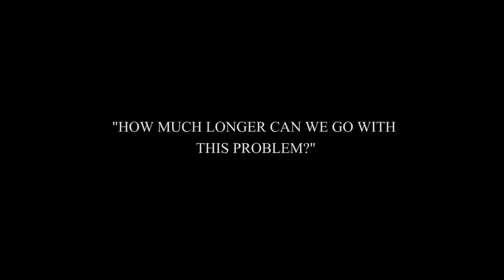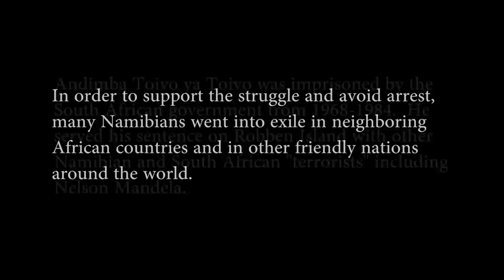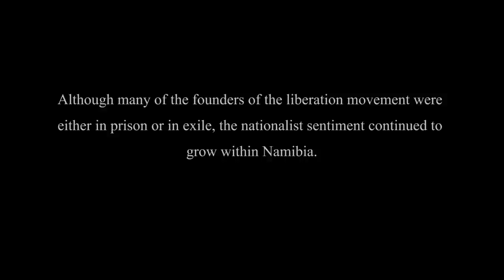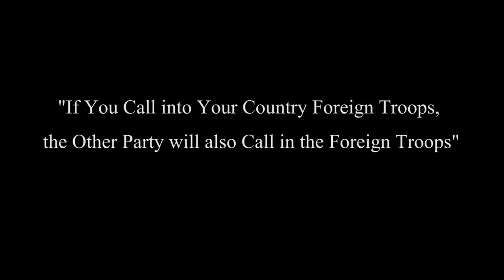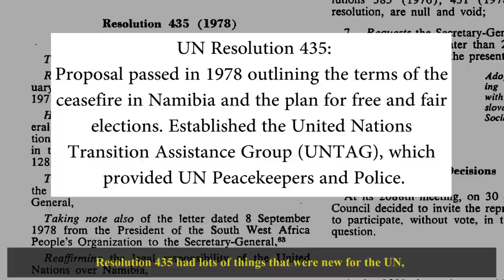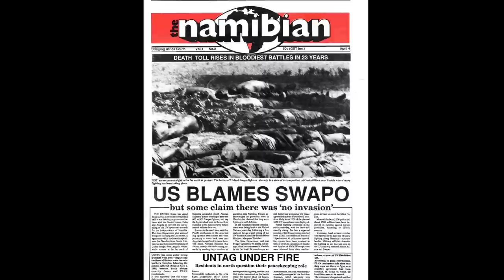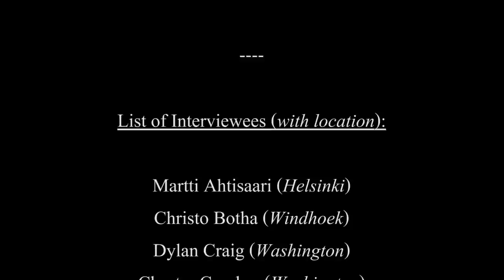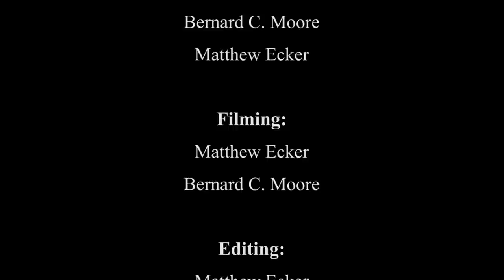"Our Voices:" From Windhoek to Washington: An Oral History of the Struggle for Namibian Independence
One of a three-part Documentary Series on Namibia.

This film presents an oral history of the anti-apartheid struggle in Namibia. Focus is given to the international political elements such as the Cold War, United Nations, and solidarity movements.

Interviewees include:

Hage Geingob: Prime Minister of Namibia
Andimba Toivo ya Toivo: Founder of OPC and SWAPO
Ben Ulenga: Trade Unionist
Martti Ahtisaari: Former President of Finland, Nobel Prize Laureate
Chester Crocker: Former Assistant Secretary of State (1980s)
Don McHenry: Former U.S. Ambassador to United Nations

Please check out our YouTube page for more films on Namibia! More are to come!

A film by Bernard C. Moore & Matthew Ecker

"Creating educational and inspirational content on Namibia"